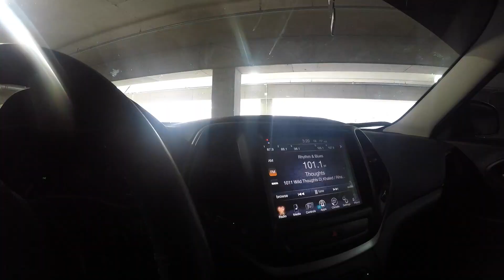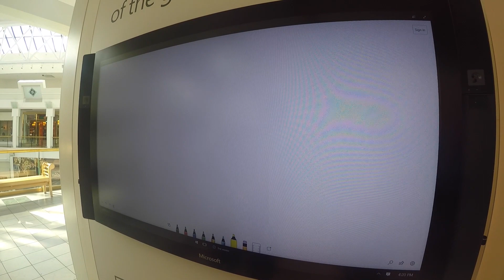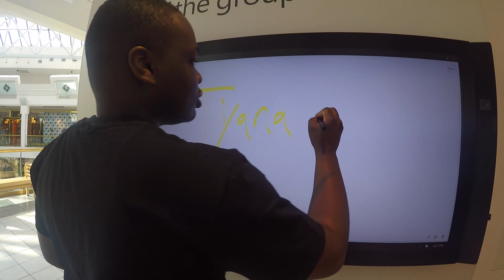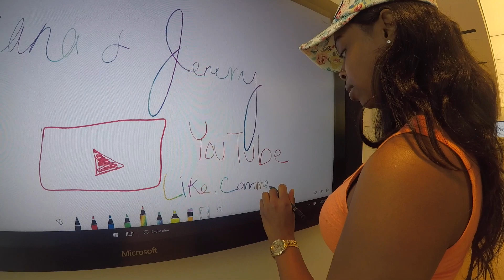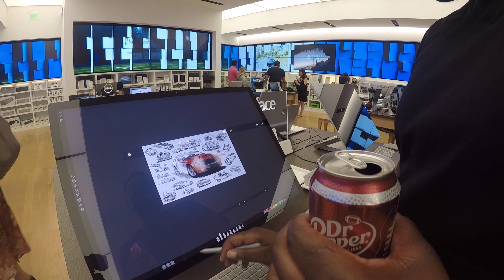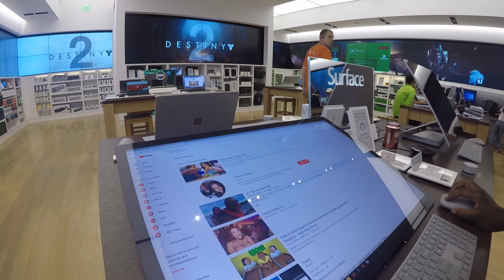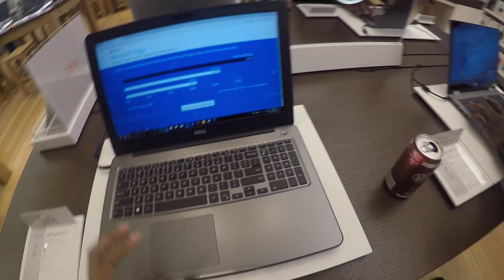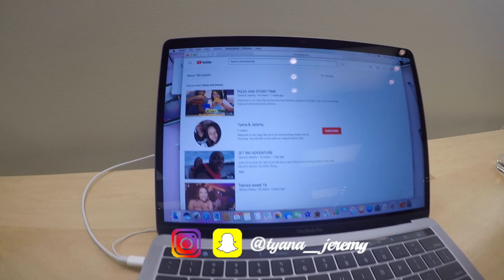WEEKEND SHENANIGANS!!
YOUTUBE CHANNEL VID DESCRIPTION.

MUSIC IN VIDEO:
Song: One who got away

We are the new and exciting couple to YouTube.
Join us in our journey of weekend shenanigan..  ENJOY!!!